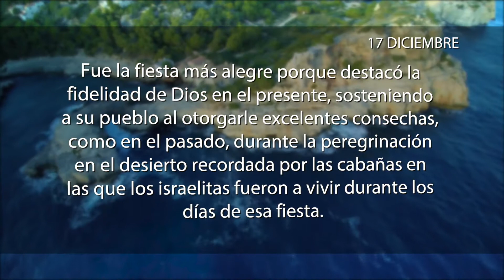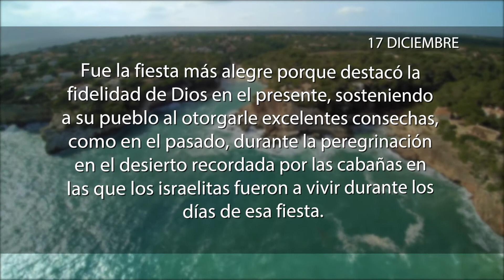La meditación 17 de Diciembre de 2017 "LA GLORIA DEL SEÑOR”